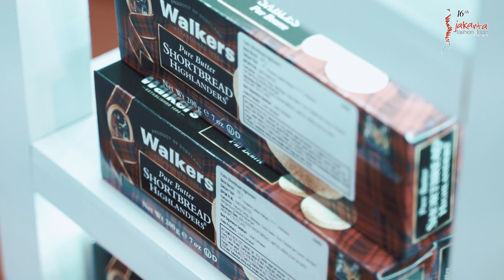Highlights 7 Agustus - JFFF 2019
Pada 7 Agustus 2019, JFFF mengadakan Opening Ceremony sebagai tanda dimulainya perhelatan besar di The Forum, Mall Kelapa Gading dengan berbagai atraksi menarik yang mewakili event Fashion dan Food di JFFF. Acara ini dimeriahkan oleh sejumlah penari dan penyanyi Lea Simanjuntak

Di hari yang sama, Food Festival Kampoeng Tempo Doeloe dan Wonderful Culinary Expo resmi dibuka untuk memuaskan hasrat para pecinta kuliner Jakarta dengan ragam menu Nusantara dan mancanegara.

Selain itu, hadir juga Fashion Village di koridor Summarecon Mall Kelapa Gading yang menghadirkan ratusan booth yang menjual rancangan fashion karya para desainer, local brand, intitusi fashion hingga sekolah mode.